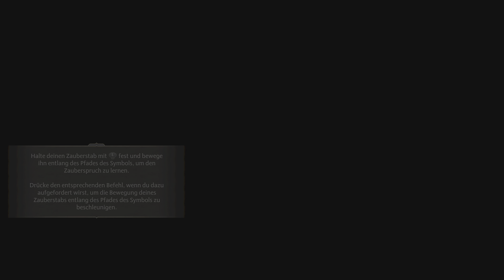Hogwarts Legacy E2 : Hufflepuff Verteidigung gegen die dunklen künste und Zauberkunst